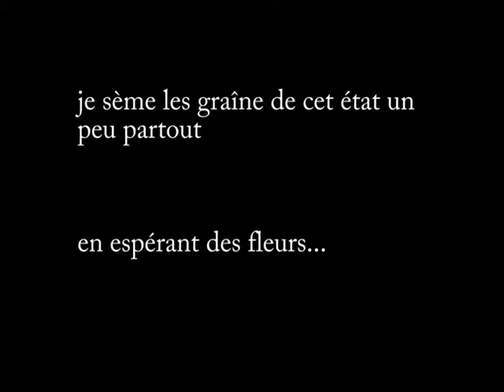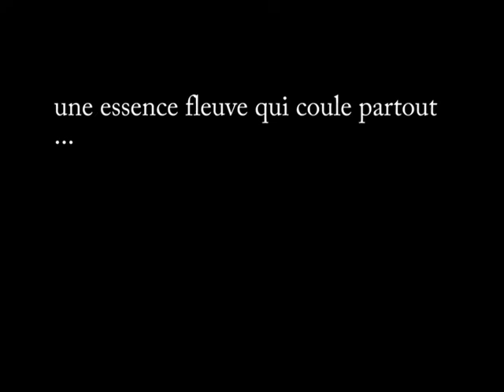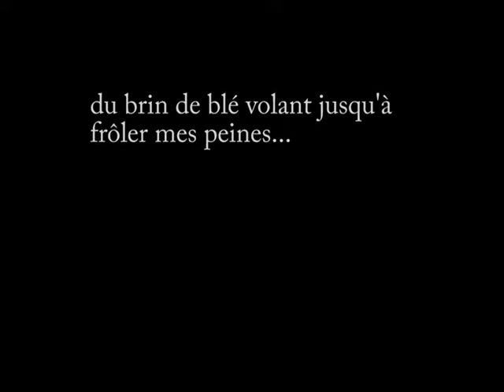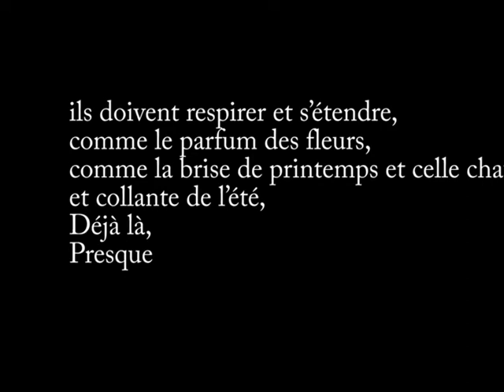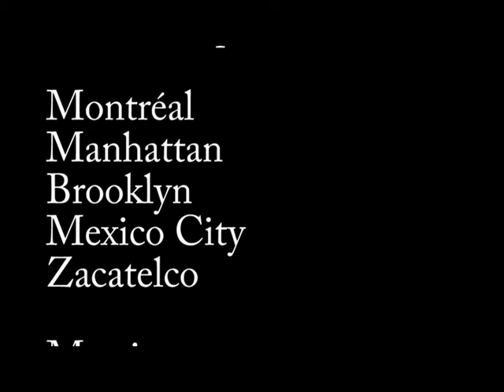Photovoice -Alizée Pichot - Femmes-couleuvres et jazz d'amour -Chicago Art Ensemble - Impressions -